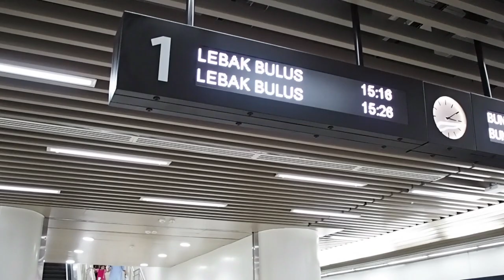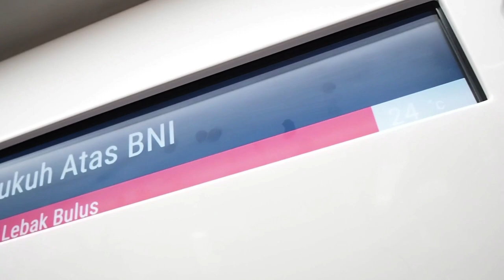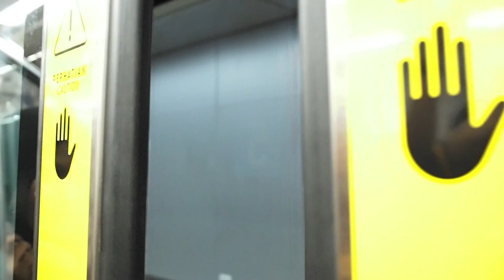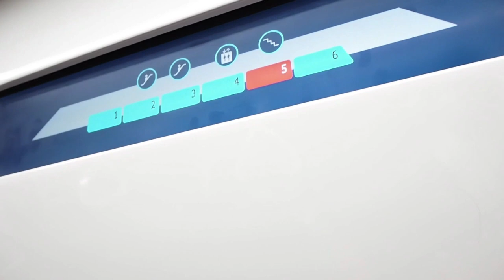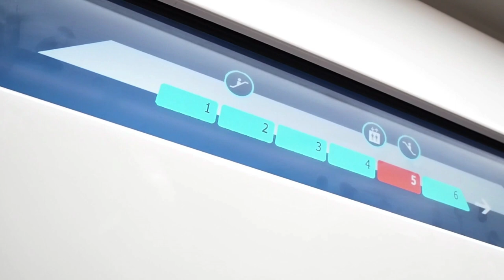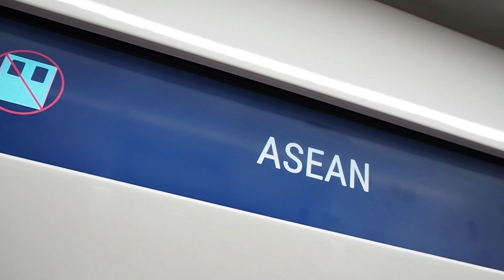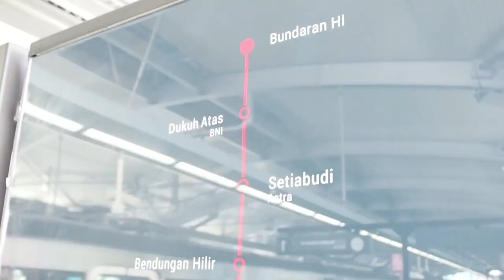COBA NAIK MRT GRATIS | Berjubel Penumpang Setelah MRT Diresmikan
Pada Minggu, 24 Maret 2019 saya mencoba menjajal naik MRT gratis setelah diresmikan oleh Presiden Joko Widodo.
Perjalanan saya mulai dari Stasiun Dukuh Atas dan saya akhiri di Stasiun Lebak Bulus. Perjalanan sangat cepat, kurang lebih menempuh waktu selama 30 menit